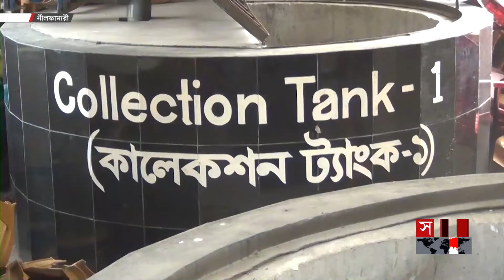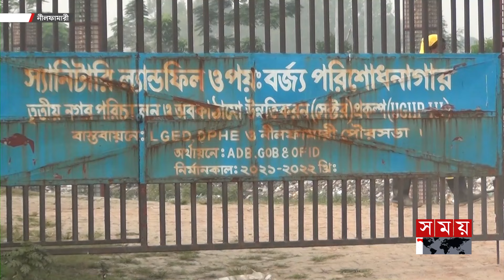নীলফামারীতে বর্জ্য শোধনে নেই পলিথিন বাছাইয়ের প্রযুক্তি | Nilphamari Dumping Station | Somoy TV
নীলফামারী শহরকে আর্বজনামুক্ত করতে শহর থেকে প্রায় ৩ কিলোমিটার দূরে স্যানিটারি ল্যান্ড ফিল্ড নির্মাণ করা হয়। তবে, পলিথিন বাছাইয়ের উন্নত প্রযুক্তির অভাবে নির্দিষ্ট সময়ের আগেই ব্যবহারিক সময়সীমা শেষ হওয়ার আশঙ্কা দেখা দিয়েছে। জনবল সংকট ও শ্রমিকদের কম বেতনের অভিযোগ উঠেছে। তবে, শিগগিরই সংকট সমাধানের আশ্বাস পৌর কর্তৃপক্ষের।

A sanitary land field was constructed about 3 km away from the city to de-urbanize Nilphamari town. However, due to the lack of advanced technology for sorting polythene, there are fears that the practical period will end prematurely. Complaints of manpower shortage and low wages of workers have been raised. However, the municipal authorities assured to resolve the crisis soon.

Somoy TV: t.ly/Se1z
Somoy TV Bulletin: t.ly/iqIq
Somoy Entertainment: t.ly/3dWC
Somoy Sports: t.ly/iASp
SOMOY TV ISLAMIC: t.ly/zU6a

Somoynews.tv: t.ly/Y7ab
খেলার সময়: t.ly/xJ5H
সময়ের গল্প: t.ly/EW3M
এ সময়ের বাণিজ্য : t.ly/m3ir

Groups:
Somoy TV (Official)✅: t.ly/ajiO
Somoy Entertainment✅: t.ly/8CLh
Somoy Business✅: t.ly/4xaJ